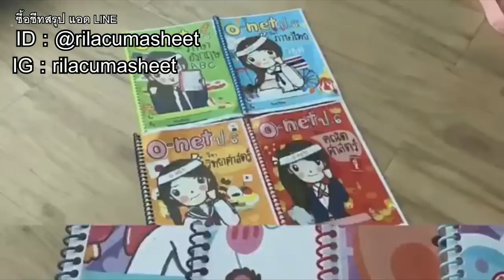เป็นกล่องสุ่มสกุชชี่ ที่เสียดายเงินมากที่สุดในชีวิต 😞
รีวิวกล่องสุ่มสกุชชี่ 1,500 บาท จากกร้าน Secret_squishy_box
StampBrand Kitz Channel
ติดตามแตมได้ทางนี้เลยเด้อ

ชื่อ-ที่อยู่ส่งของให้พี่แกะในรายการ
ร้านแสตมป์ จังหวัดน่าน (ฝากถึงพี่แสตมป์)
20/2 มณเทียร ต ในเวียง อ เมือง จ น่าน 55000